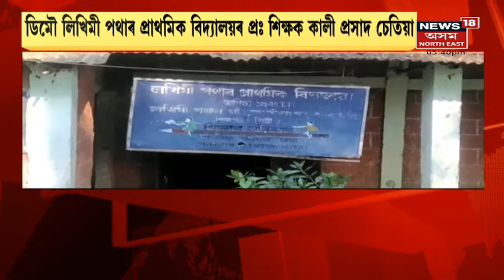Assam News Updates | CITY18: মন্ত্ৰী কেশৱ মহন্তৰ সমষ্টিত ভুলৰ ওপৰত ভুল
22 December, 2021 : কলিয়াবৰক মাজুলী সজালে ব্ৰহ্মপুত্ৰ বৰ্ডে। ব্ৰহ্মপুত্ৰৰ উৎসৱৰ নামত বহুৱালি ব্ৰহ্মপুত্ৰ বৰ্ডৰ।
3:06 তুষাৰপাতৰ ফলত পৰিছে বৰফৰ ডাঠ আচ্ছাদন
4:49 একে সময়কে কেইবাখনো গাঁৱত হাতীৰ উপদ্ৰৱ
7:24 ডিমৌত প্ৰধান শিক্ষকৰ আত্মহত্যা
8:43 অ'মিক্ৰণক লৈ তৎপৰ কেন্দ্ৰ চৰকাৰ